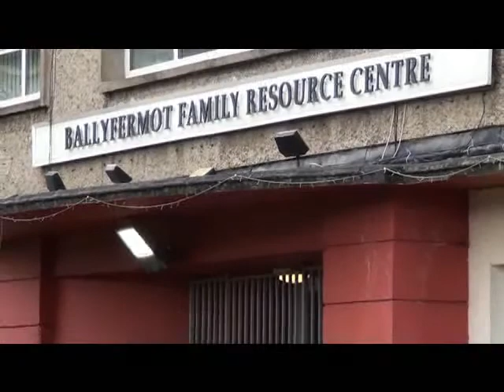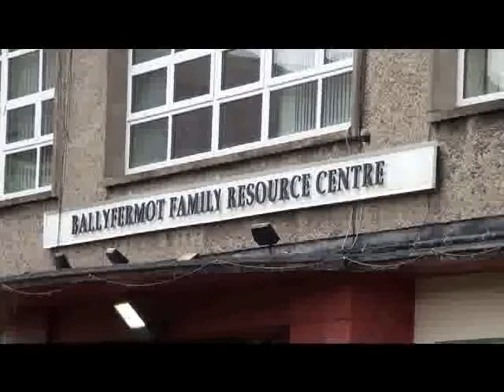Ballyfermot Tree of Hope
Ballyfermot Planting A Tree of Hope as a symbol of support to all
sadly affected by suicide or living with mental health issues.